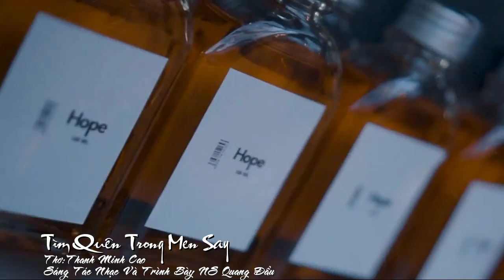[FULL HD]TÌM QUÊN TRONG MEN SAY-THANH MINH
TÁC PHẨM:TÌM QUÊN TRONG MEN SAY

TÌM QUÊN TRONG MEN SAY
Tg : Thanh Minh
Ta mong sao được say
Cứ quay cuồng ngất ngưởng
Trong ly rượu sóng sánh
Say mới thật là hay
Ta ngồi đây từ sớm
Ly rượu đầy lại vơi
Say đi nào tôi ơi
Cho vơi những hờn tủi
Ơ kìa nước mắt rơi
Nào giọt cay, giọt đắng
Mà giọt vui trống vắng
Nhường giọt buồn không tên
Say ơi…ta tìm quên
Mà sao lòng thêm nhớ
Nỗi buồn nhiều nhiều hơn
Say nào ta say nhé
Ai muốn say thì ghé
Đến cùng tôi uống nè
Vài ly rồi ngồi khóc
Cứ ngỡ rượu tìm quên
Say ơi là say ơi